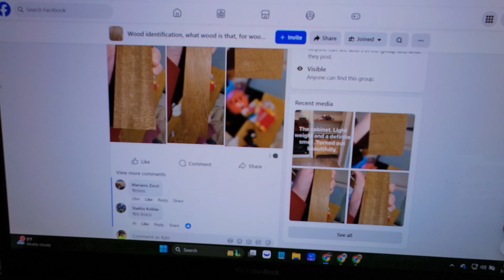This Old School Method Helps You Identify ANY Wood Species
Products Mentioned In The Video:
🟥🔗 Energizer UV Flashlight Pen Light
🟥🔗 Gain Express Jewelers Loupe Magnifier

Stop Guessing Your Wood Species With This Old School Checklist
Have you ever posted a photo of a board in a Facebook group just to have twenty people give you twenty different answers. Most of the time people are just guessing. It is basically a voting system and half the time they are wrong.

In this video I am sharing the simple checklist that professional sawyers and woodworkers have used for decades. This system helps you stop guessing and start identifying wood species with total confidence.

What you will learn in this video:

We start with the visual clues like color and weight. I explain why wood color is a trap because of oxidation and sunlight. I also show you why the words hardwood and softwood actually have nothing to do with how hard the wood is.

We dive deep into the sensory tests that most people never think to use. This includes the smell test for species like Sassafras and Zebrawood. I also show you a "smoking gun" test where we use a blacklight to make certain wood species glow bright green. We even use a wet iron nail to check for tannins in Oak and Walnut.

The real secret lives in the end grain of your board. I show you how to read the "DNA" or the fingerprint of the tree. You will learn the difference between ring porous and diffuse porous wood. I also show you the five second bubble test to tell the difference between Red Oak and White Oak every single time.

We are a sawmill in Central Minnesota that provides rough sawn lumber and kiln dried lumber to woodworkers and DIY hobbyists.